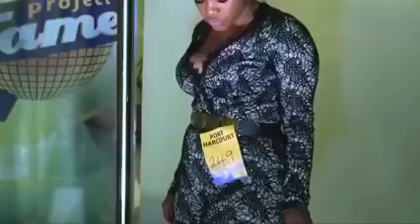Funny but Creative Nigerian Nicky minaj on MTN projects 2008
2017  funny video that will blow you mind Nigeria Nicky minaj so funny LOL